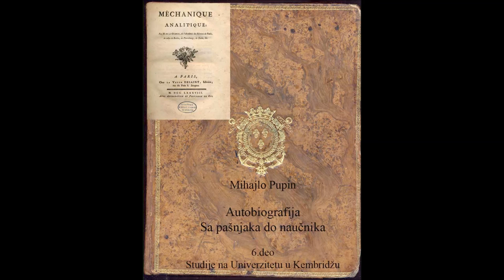Mihajlo Pupin Autobiografija 6. deo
Autobiografija Mihajla Pupina - Sa pašnjaka do naučenjaka za koju je dobio Pulicerovu nagradu...
6. deo - Studije na Univerzitetu u Kembridžu